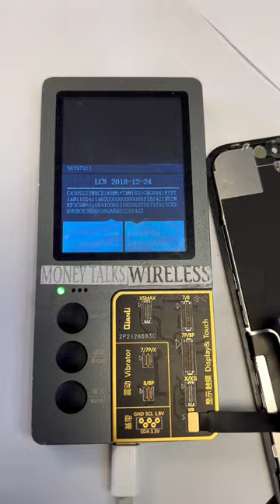Restoring water damaged iPhone